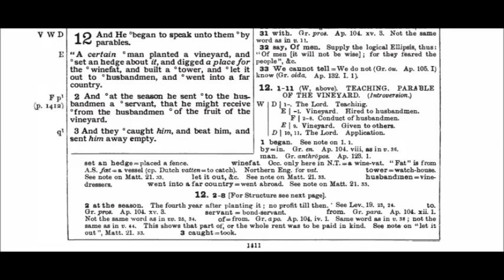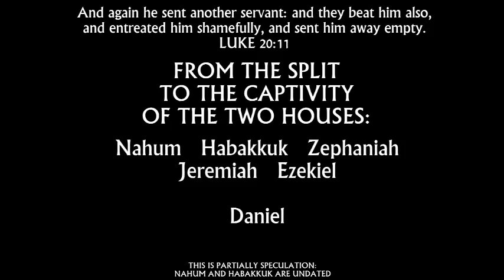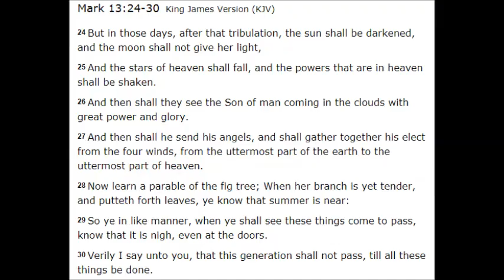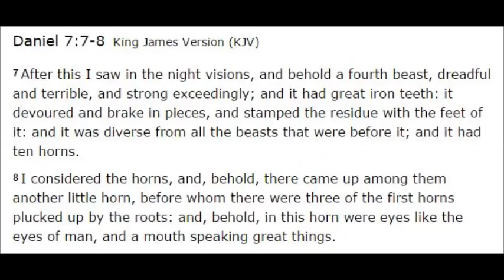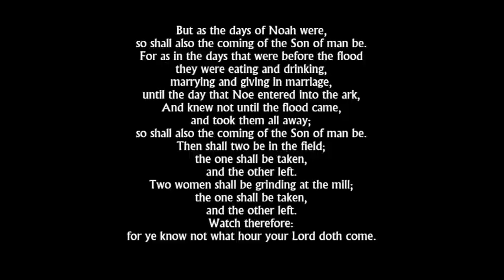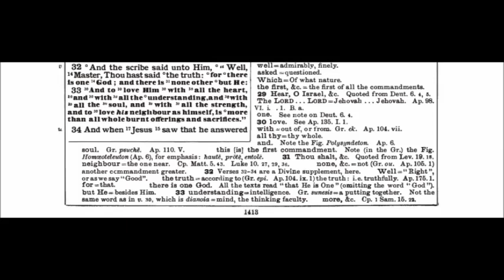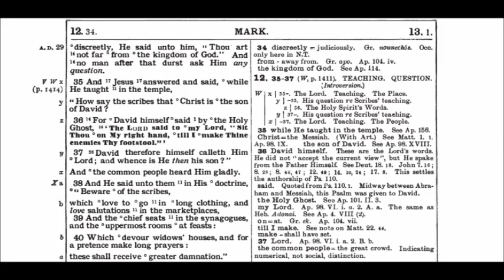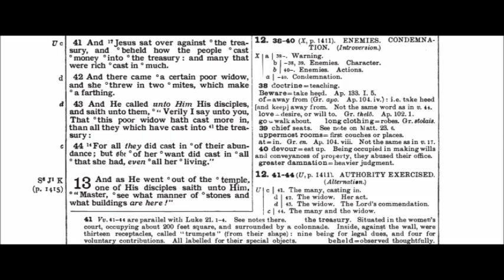The Gospel of Mark Chapter 12